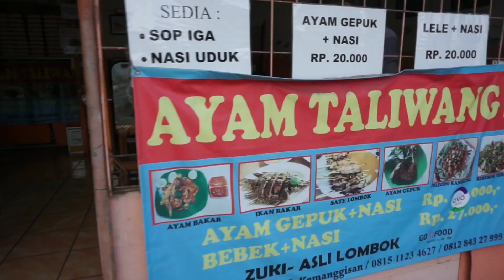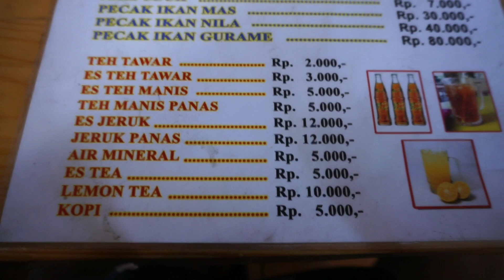AYAM BAKAR TALIWANG 27 KEMANGGISAN JAKARTA BARAT - AYAM BAKAR TALIWANG BUMBUNYA DIKIRIM DARI LOMBOK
Ayam Taliwang 27 Asli Lombok
Harganya per ekor Rp.50.000
📍Lokasi Jl.Budhi Raya No.27, Kemanggisan (dekat tugu manggis), Jak-Bar.